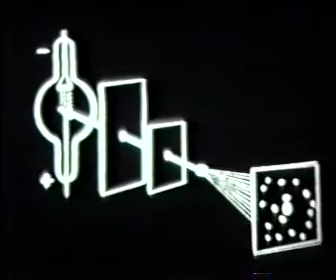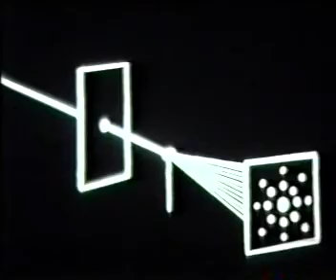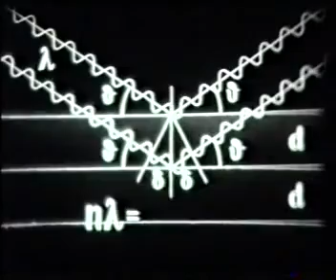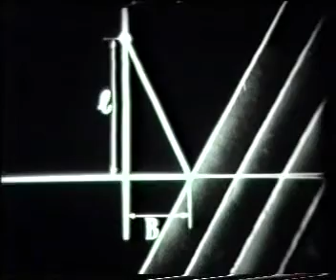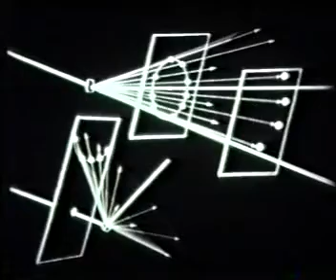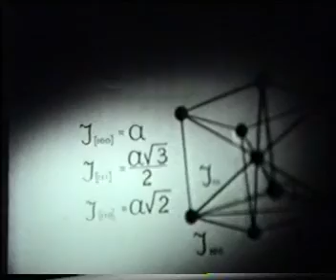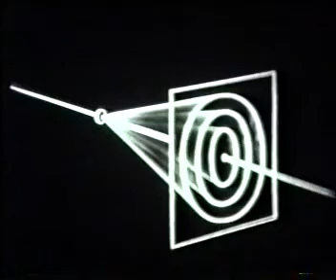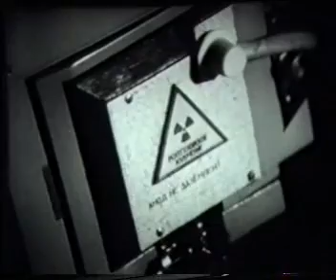Методы рентгеноструктурного анализа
Открытие волновой природы рентгеновских лучей.
Кристаллическое строение твердых тел.
Дифракция рентгеновских лучей.
Методы исследования монокристаллов.
Метод вращающегося кристалла.
Метод порошка.
Рентгеновские дифрактометры.
Рентгенограммы.